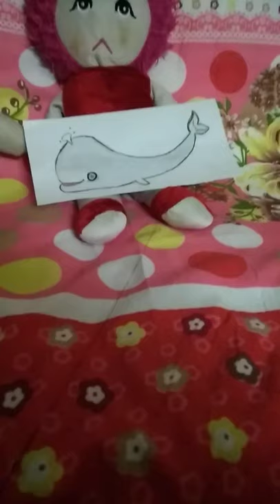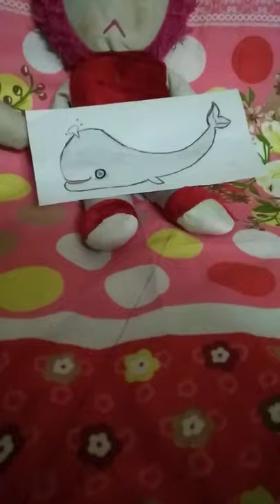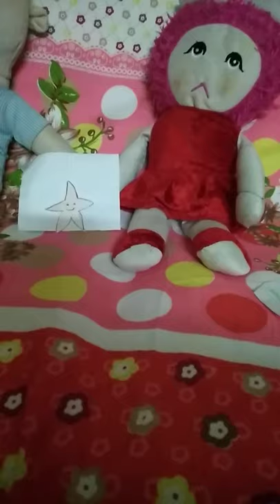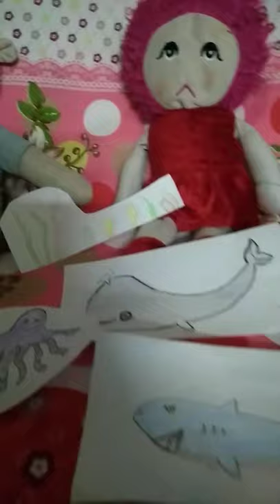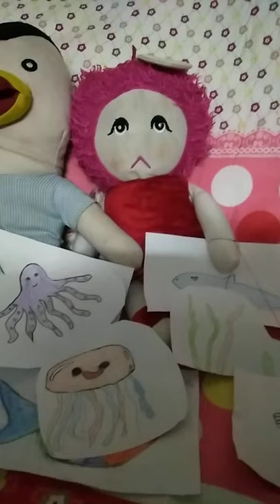مع بوجي و طمطم هنتعلم معلومات عن الكائنات البحريه 🐳🐟🦈